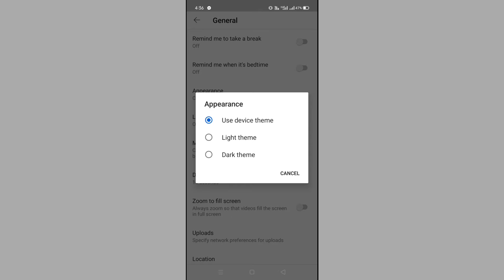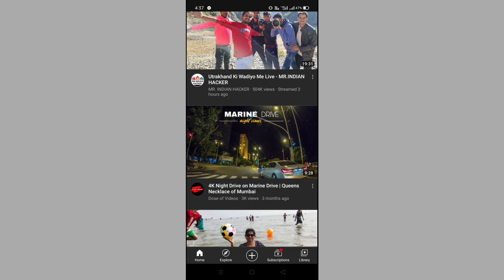How to enable youtube dark mode । what is it's benifit